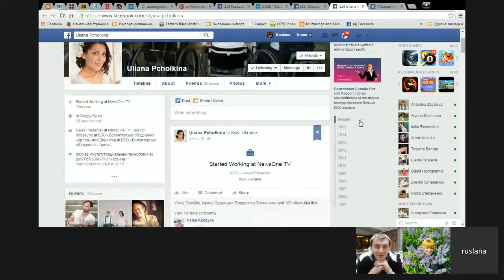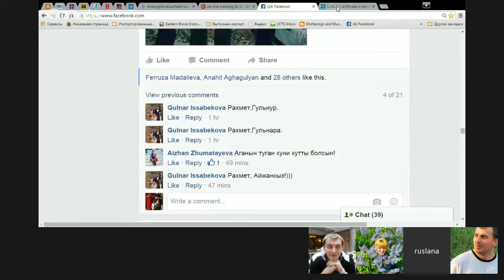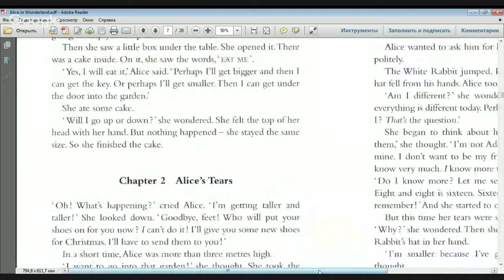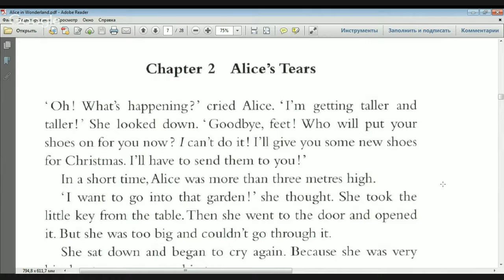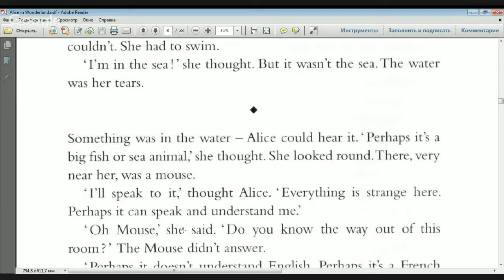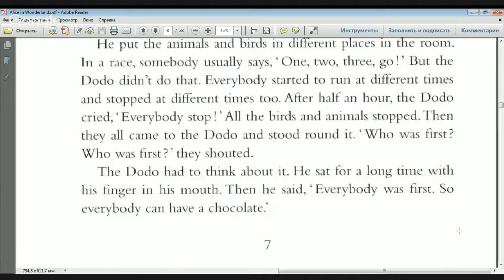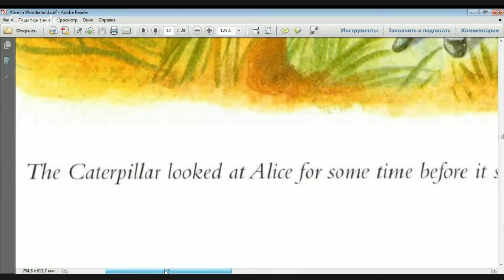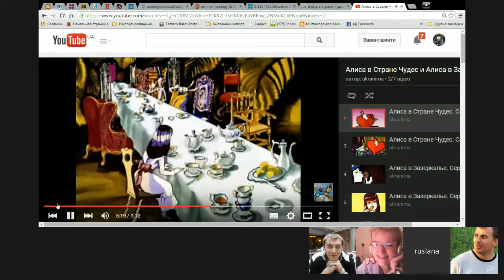on-line meeting 42-2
Alice in Wonderland again